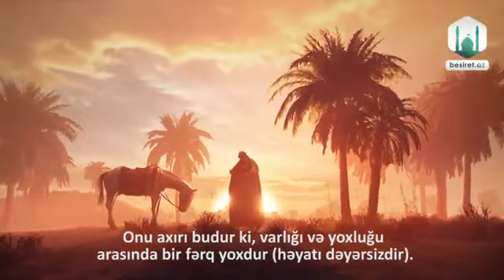Kərbəlayi Həsən-Yenə gəldi muhərrəm(yeni üslubda mərsiyə)